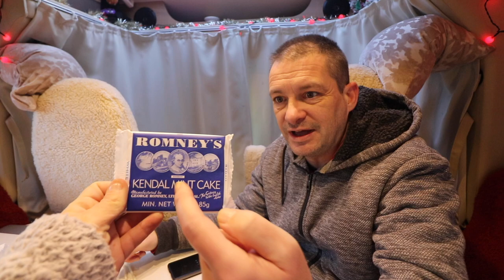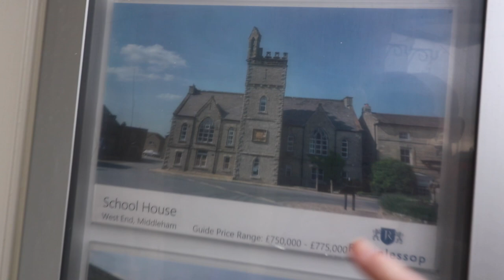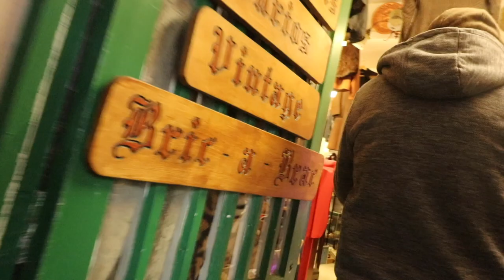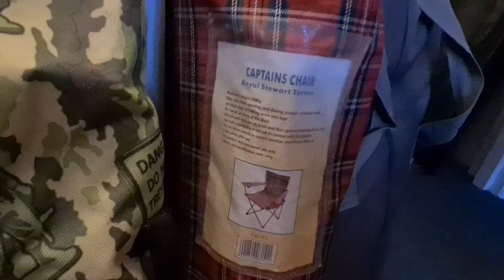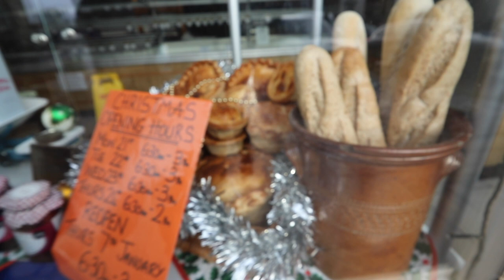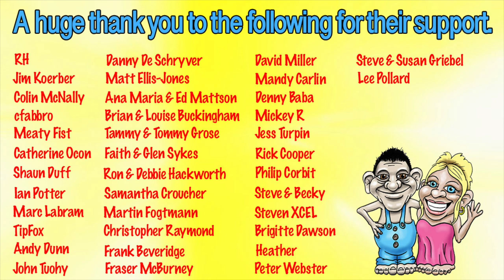ROBBED In A Yorkshire Village Antique Shop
More antics from the lovely town of Hawes and we pop over to Leyburn where we get robbed in an antiques shop buying something which is no more of an antique than Dan. A feast of traditional sweets end the day as we stuff our faces yet again.